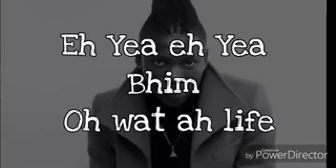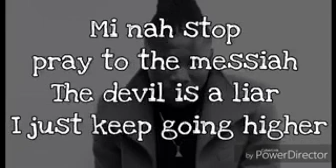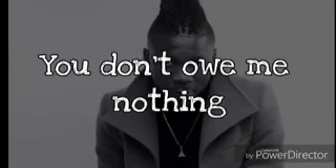May 31, 2019